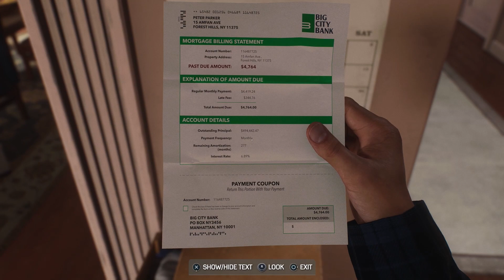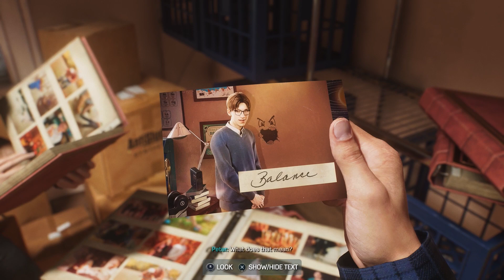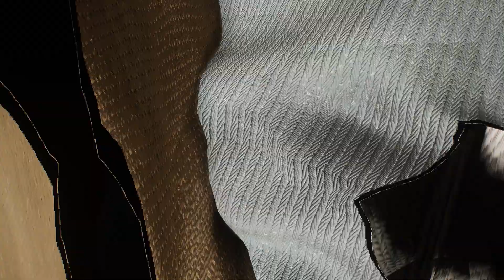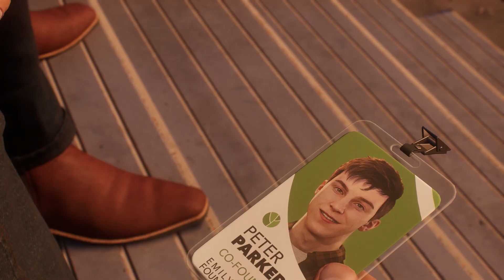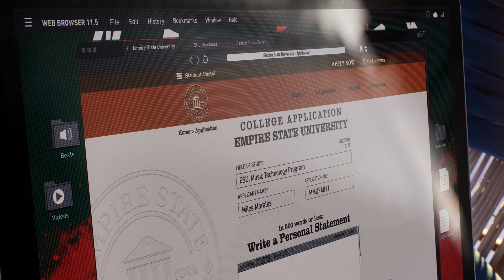An Old Friend | Marvel's Spider-Man 2 | Episode 3 [Spectacular Difficulty 100% Trophy Hunt]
Explore an expansive Marvel’s New York with faster web-swinging and the all-new Web Wings, quickly switching between Peter and Miles to experience different stories, epic new abilities and high-tech gear.

Wield Peter’s symbiote abilities and Miles’ explosive bio-electric powers in battle against new and iconic Marvel Super Villains – including an original take on a symbiote-infused Venom, the ruthless Kraven the Hunter, the volatile Lizard, and more from the Marvel Rogues’ Gallery.

Feel the true power of Spider-Man in your hands!
- Haptic feedback: experience the full force of Peter’s and Miles’ new abilities at your fingertips with responsive vibrations.
- Adaptive triggers: master acrobatic moves, execute thrilling combos, and discover the breathtaking excitement of web-swinging traversal.

Live the Super-Hero life!
- Tempest 3D AudioTech: pinpoint the sounds of webs, bio-electric powers, bustling traffic, responsive New Yorkers, and dangerous enemy attacks.*
- Stunning visuals: explore beautifully vibrant new environments and locations, including Brooklyn and Queens – as well as locations like Coney Island.